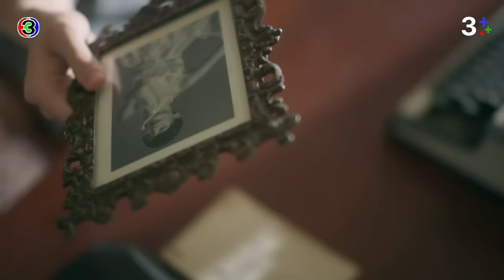FIN | จัดการความคิดถึง ด้วยคำว่ารัก | หนึ่งในร้อย EP.12 | 3Plus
บทประพันธ์ : ดอกไม้สด
บทโทรทัศน์ : ดลยา ทรัพย์ยิ่ง
กํากับการแสดง : อำไพพร จิตต์ไม่งง
ผู้ผลิต : แอน ทองประสม / ทอง เอ็นเตอร์เทนเม้นท์ จำกัด